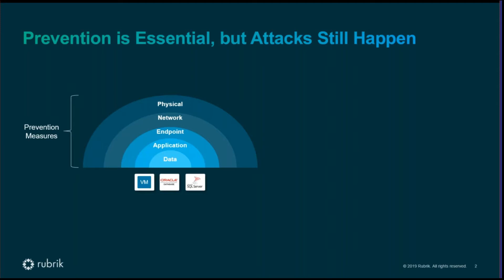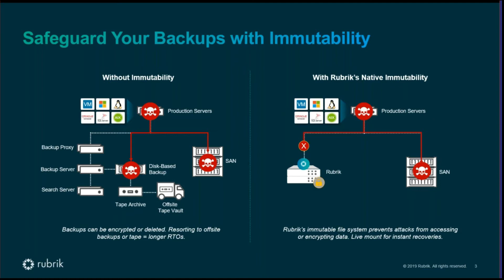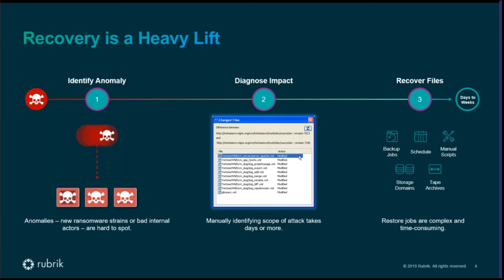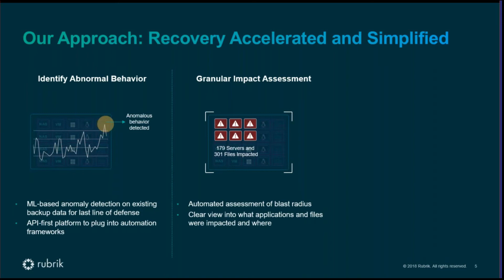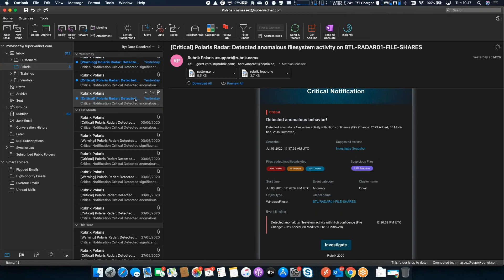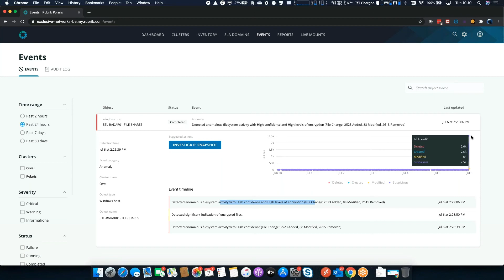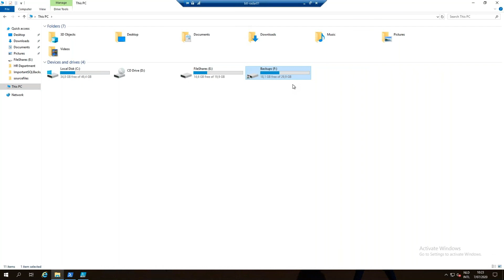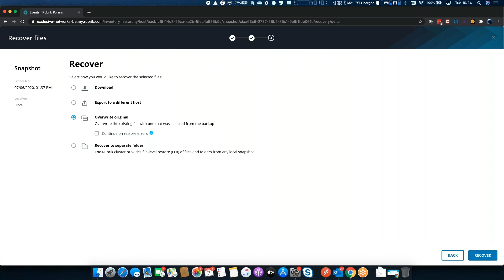Rubrik - Don't pay the ransomware! (Dutch)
With Rubrik, there’s no need to pay the ransom.

Recover quickly and painlessly with immutable backups. With ransomware attacks growing in frequency and sophistication, more and more organizations are forced to weigh the difficult decision of whether they give in and pay the ransom or try to recover without issuing payment, risking extended downtime and fragmented data recovery.

With Rubrik, the choice to recover doesn’t have to be a risky one. Rubrik’s native immutability prevents backups from becoming encrypted, making recovery a quick and painless process, and enabling your company to return to normal business without having to pay a costly ransom.

AGENDA
During this webinar, you will learn how to:
- Optimize your ransomware remediation with Rubrik’s immutable backups and end-to-end encryption.
- Strategize for early detection and fast restoration to your most recent clean state.
- Recover quickly in the event of an attack with minimal data loss